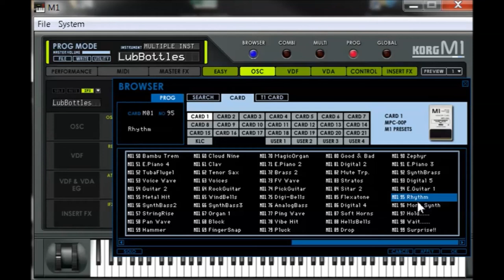Korg Collection | M1 Card 1 | Presets Preview